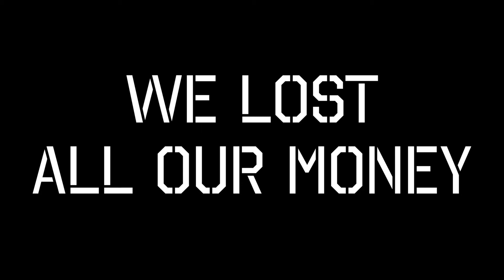VLOG#23 - The Casino Stole our Money!!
Personal recommendation ... Don't go to the Casino, ever.

// Description

Nico Collu & Cyril Chiquet are Free Birds. We are traveling and filming our journey into the form of a vlog!

Snap: @nicocollu